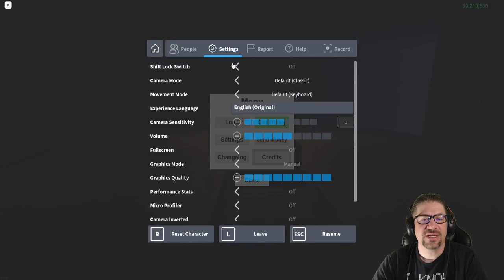Roblox - Lumber Tycoon 2 - Reflection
In this episode of Roblox, Lumber Tycoon 2, I talk general conversation in hopes of sparking an idea for a video. Did it work? Love you all!!!